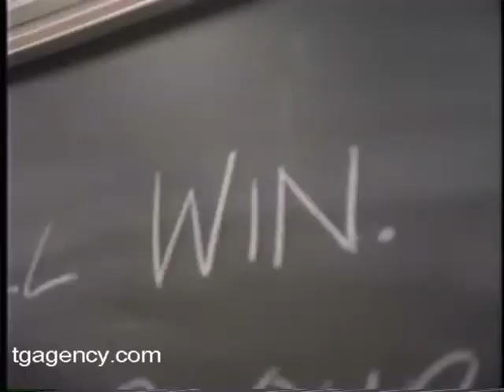Phillip Fulmer Motivational Speaker - TGASports.com